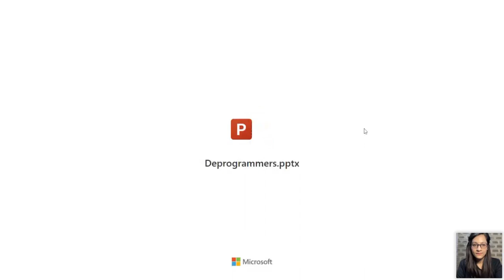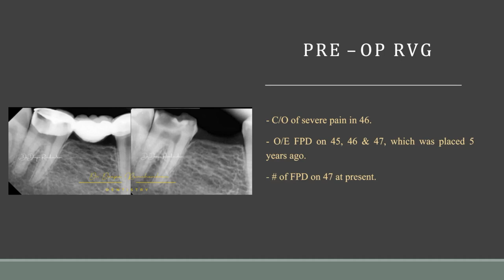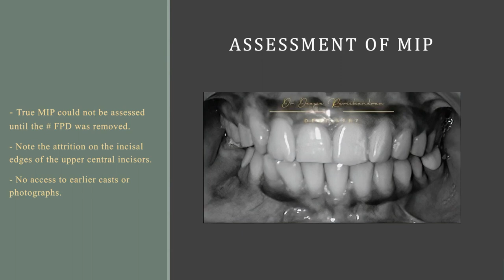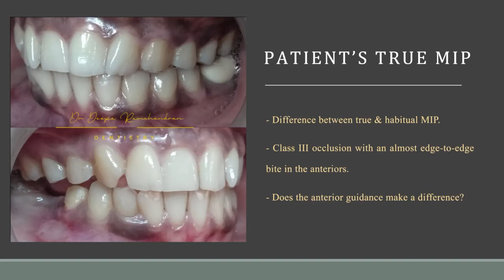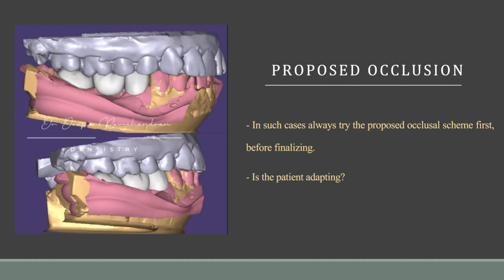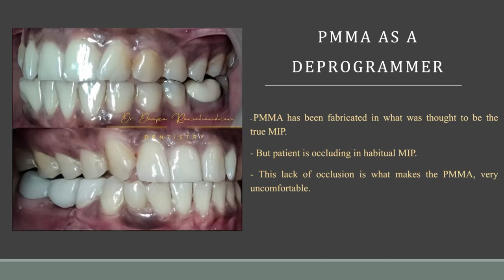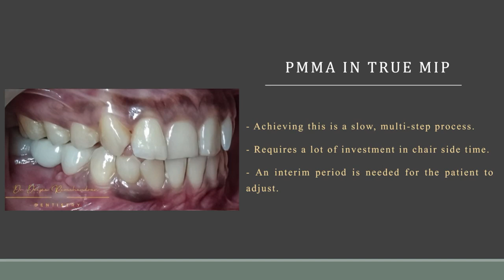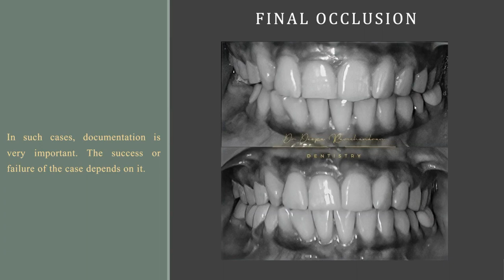Deprogrammers – Using What We Have! - DR Clinical Series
DR Clinical series : Harmony between Esthetics and Function